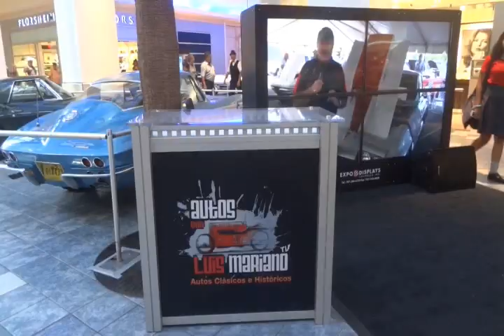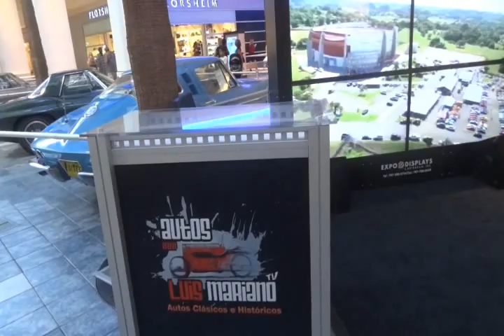Corvette C2 Generation at Plaza 2015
The C2 Corvette, main theme at Corvette Extravaganza, displayed 14 extraordinay cars at center stage of Plaza Las Americas. Four 1963 models including 2 Split-Windows and 1 Fuek Injection Roadster; a 1964 Roadster 327.365hp; three '65 models including one Roadtser, one coupe and a 396.425hp Roadtser; three 1966 units, 1 Coupe with the 427 engine, and two Roadsters, plus three '67 models, all with the 427 Big Block engine.